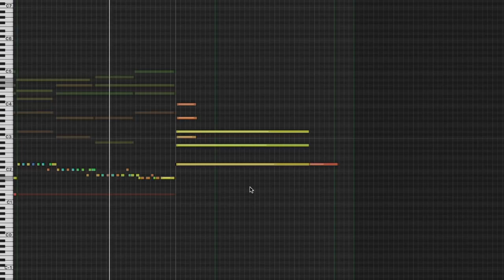Kevin Macleod ~Outfoxing the Fox [ Royalty Free Music ]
Song Title: Outfoxing the Fox
You threw a golf ball at me. But I saw that coming, so I had a tennis racquet handy. Then you threw a running chainsaw at me. But I saw it coming, so I had a plexiglass safety cage handy. I see that rabid ferret behind your back... I’ll be in the car.

permaFAQ
software = Logic